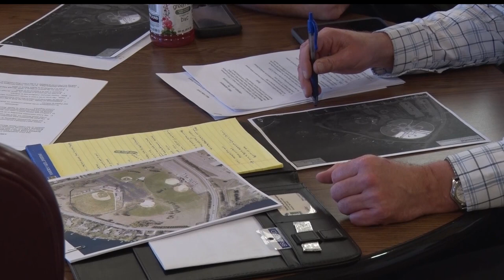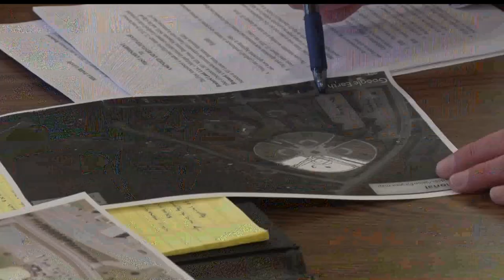Future Of Mill Avenue Park In Jeopardy As Lease Comes To An End